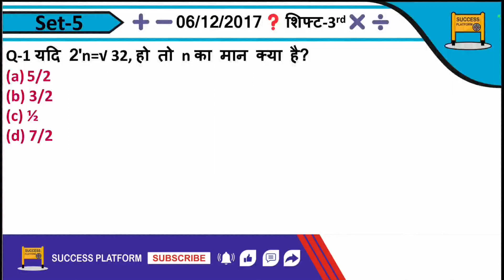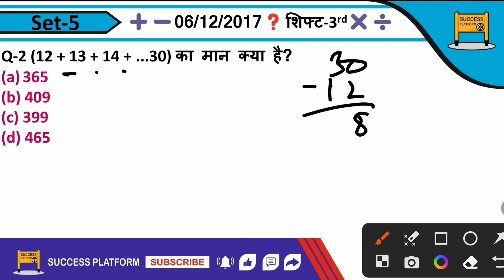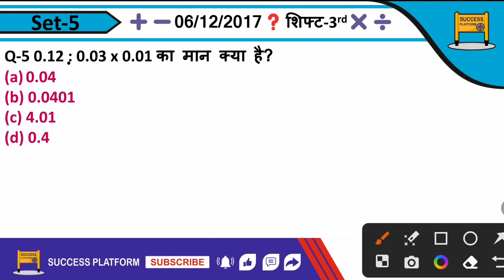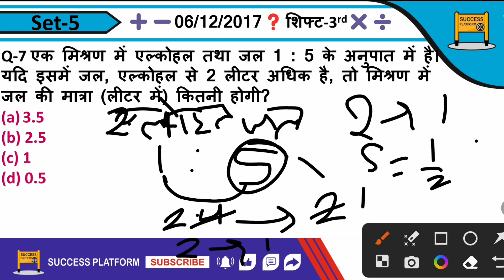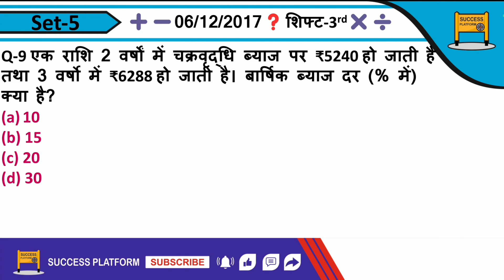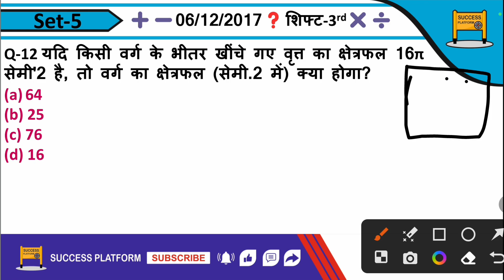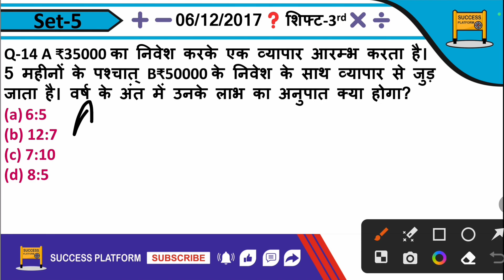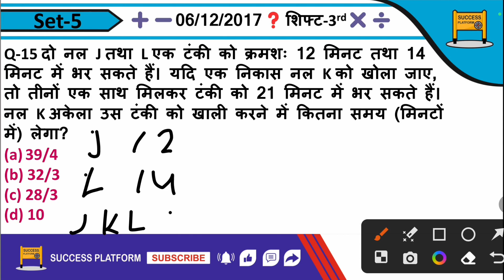दिल्ली पुलिस कांस्टेबल 6 दिसम्बर 2017, शिफ्ट-3 | D.P. Maths Ptractice Set-05